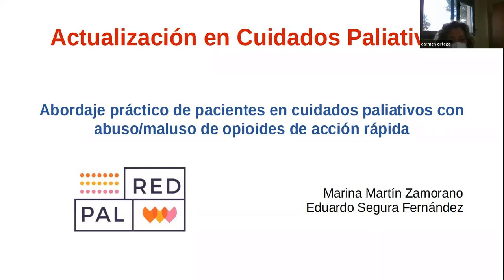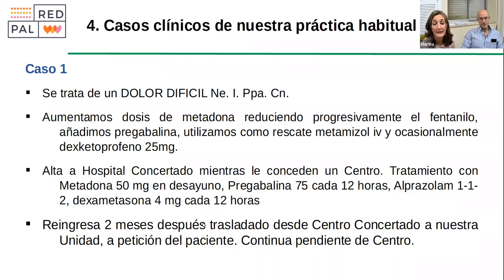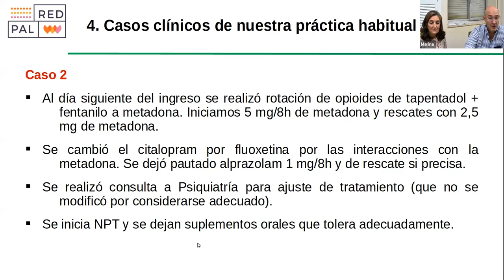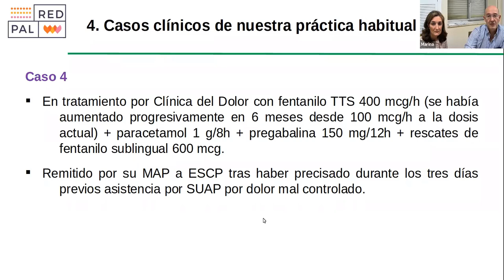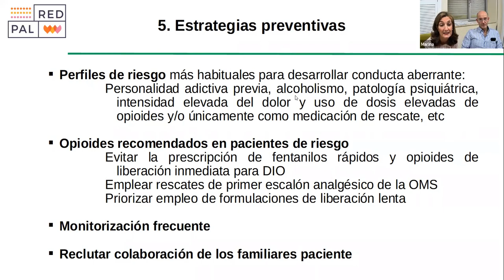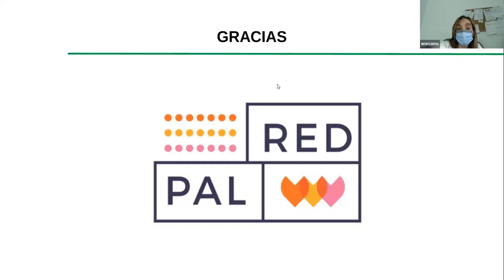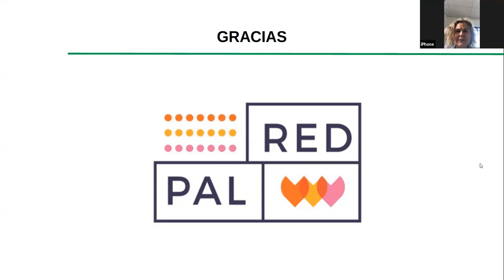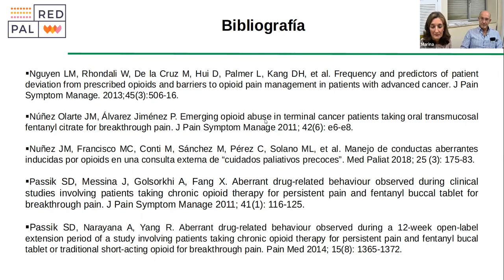Abordaje práctico de pacientes en cuidados paliativos con abuso/maluso de opioides de acción rápida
En esta sesión los docentes son: Marina Martín Zamorano (médica Unidad Hospitalaria de Cuidados Paliativos del Hospital Universitario Puerta del Mar, Cádiz) y Eduardo Segura Fernández (médico Equipo de Soporte de Cuidados Paliativos. Hospital Universitario Puerta del Mar, Cádiz).